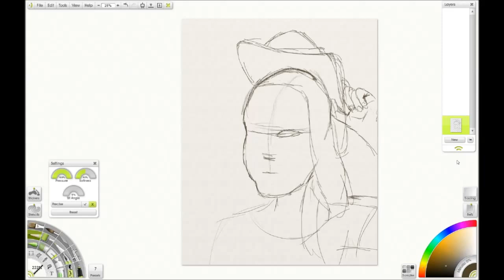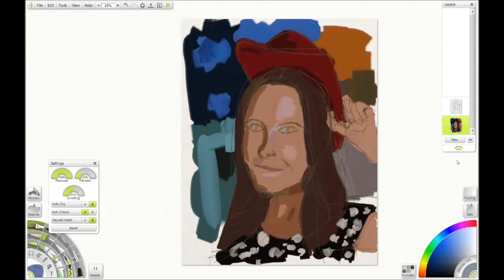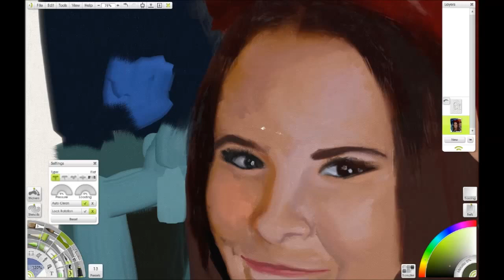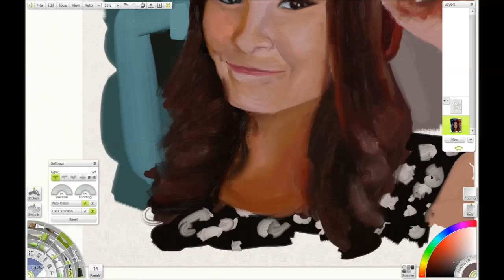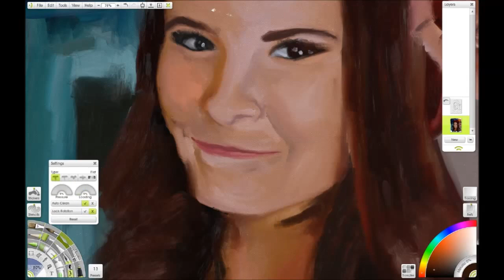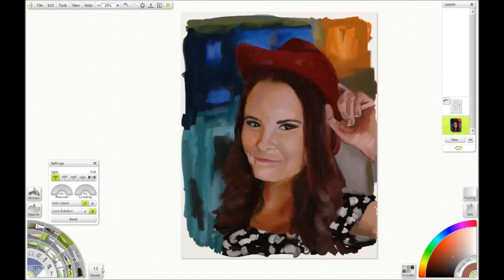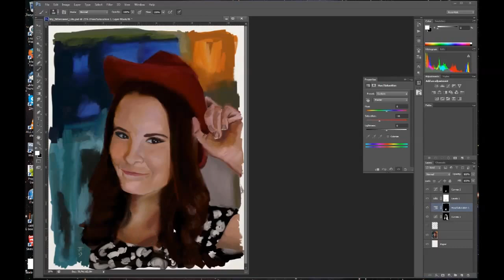MyBittersweetLife Timelapse Digital Painting for RedditGetsDrawn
Artrage/Photoshop, 1.5 hours.